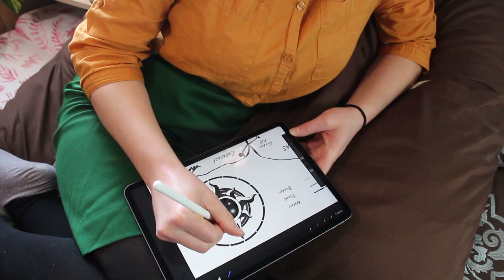Taste of Images: Artist Response—Holly Totten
"Taste of Images: Artist Response—Holly Totten" is a glimpse into the Holly Totten’s artistic process, focusing on her work as map maker for FLIGHTS OF MARIGOLD, which confronts issues of addictions in an epic fantasy world of intrigue and betrayal. Book 2 of the Addicted to Heaven Series. burstsoffire Available now.

Meg and Janat Falkyn, fugitive daughters of an imperial magiel, escape to the edge of the world to restore their people’s access to their Gods—by recapturing a fabled prayer stone. But to accomplish the theft, whom can they trust? With rebels stalking the sisters, and the High King's armies on the march, Meg’s time is up. PUBLISHERS LUNCH BUZZ BOOKS 2020 SLECTION.

2019

2020

Holly Totten